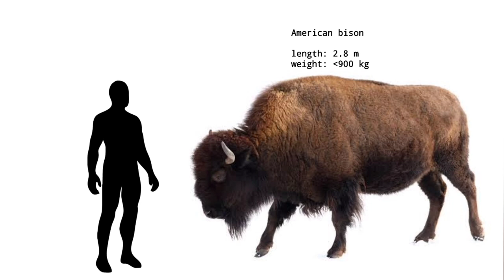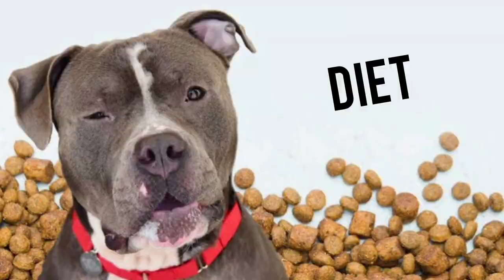Bison VS Buffalo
The bison or the buffalo 🦬

Bison are terrestrial north American bovids.
African Bufalloes are terrestrial African bovids.

Wild ciencias

Animal insider

Google chrome